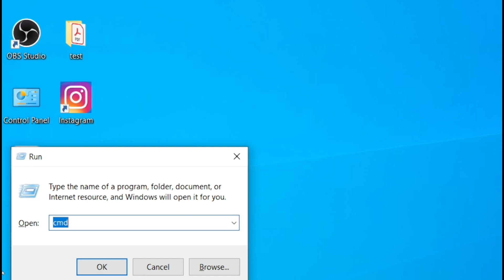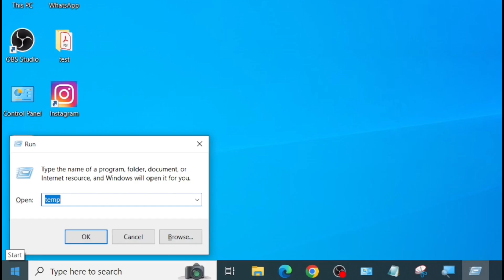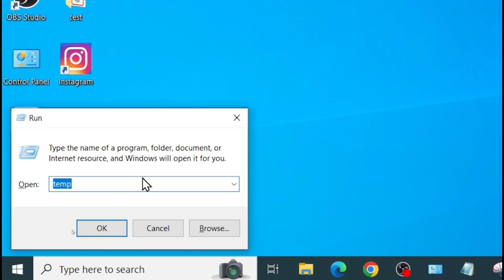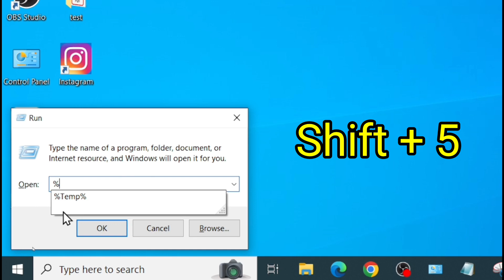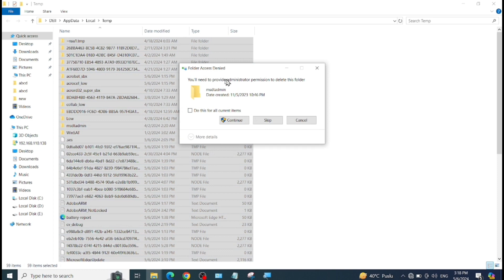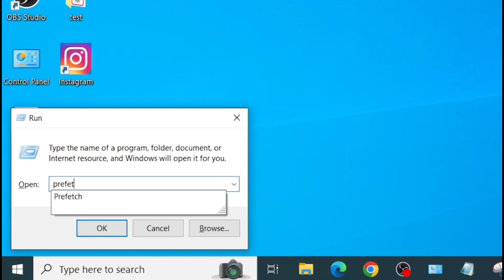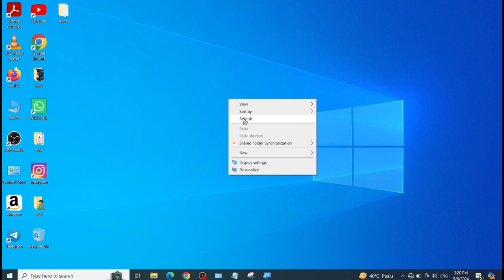Laptop se virus kaise delete kare | Laptop se virus kaise hataye | Virus kaise delete kare in Pc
Dosto ish video maine bataya hai ki, Laptop se virus kaise remove kare?

About the video:
Pc se virus kaise remove kare
How to remove virus from laptop
Computer se virus kaise delete kare